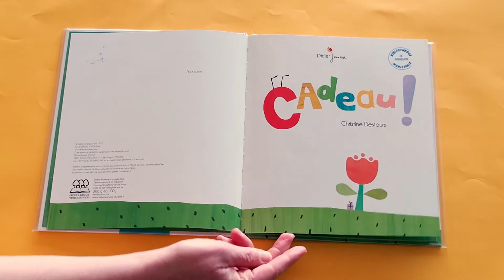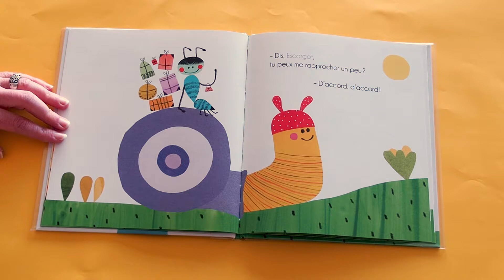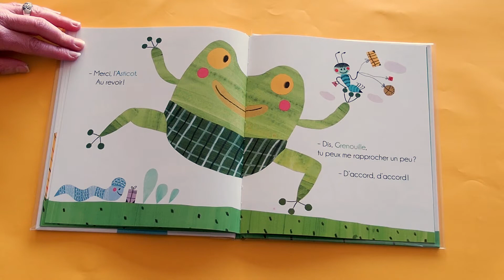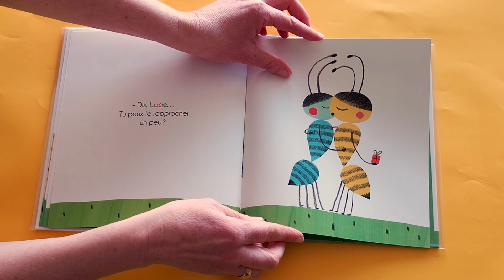Croc’livres - 7 Avril - grands (2)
Lecture par notre bibliothécaire de livre jeunesse Cadeau ! Christine Destours aux éditions Didier Jeunesse

Un album plein de générosité

Lucie la fourmi se rend à l’anniversaire de Billie, les pattes chargées de cadeaux. Mais le chemin est long !